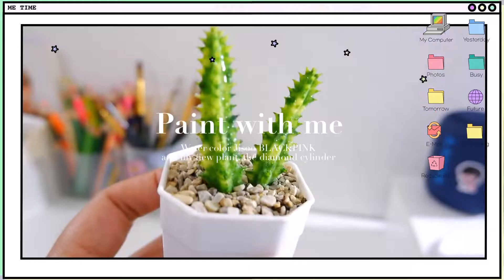BLACKPINK Jisoo | Watercolor, Paint with me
Watercolor Jisoo BLACKPINK New comeback
ตื่นเต้นมากกก คัมแบคที่กำลังจะมาถึงของสาวๆแบล็กพิงก์
รอฟังเพลงใหม่ไม่ไหว ใหม่เลยมาวาดรูปสีน้ำพี่จีซู
และขอบคุณทุกคนที่เข้ามารับชมคลิปของใหม่นะคะ
อย่าลืมน้าาทุกคน กดไลน์ กด Subscribe เพื่อเป็นกำลังใจให้ใหม่ทำคลิปมาอีกด้วยนะคะ🥺🥺🥺